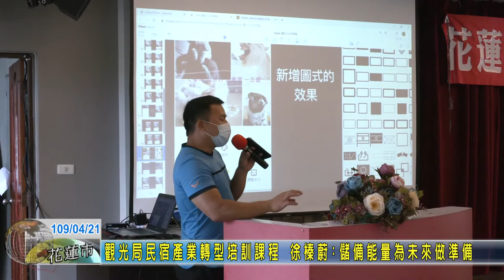20200421 01 觀光局民宿產業轉型培訓課程 徐榛蔚：儲備能量為未來做準備